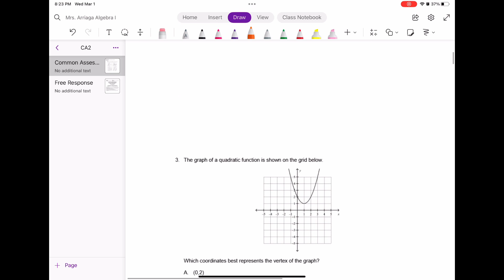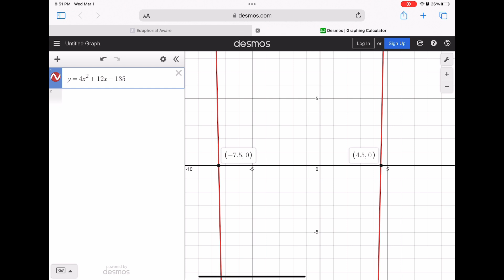Common Assessment 2 Multiple choice review